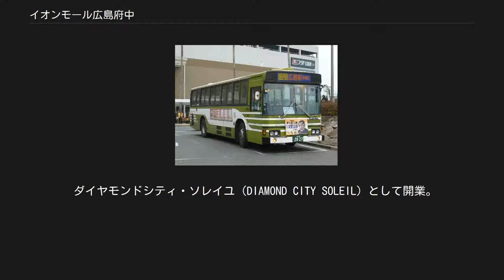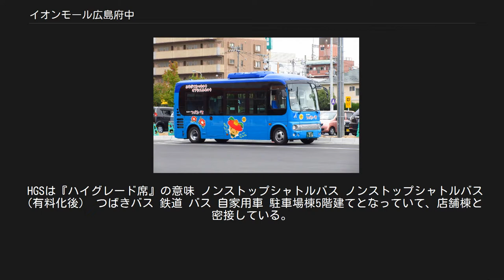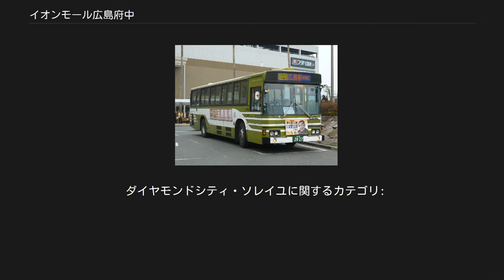イオンモール広島府中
イオンモール広島府中（イオンモールひろしまふちゅう）は、広島県安芸郡府中町にある、イオンモールが運営しているショッピングセンターである。
 ダイヤモンドシティ・ソレイユ（DIAMOND CITY SOLEIL）として開業。
開業当初は約200店舗だった。
2007年9月22日に、運営会社のダイヤモンドシティがイオンモールと合併した事に伴い、イオンモール広島府中ソレイユに変更。
更に、2011年10月21日には現名称イオンモール広島府中に再改称された[補足 3]。
 旧名称の一部であるソレイユ（SOLEIL）とは、「太陽」を意味するフランス語で、建物は太陽をイメージしたデザインとなっている。
店舗スペースは、店舗棟が1階から3階までの全フロアと4階の一部（シネマコンプレックス）に設けられ、それ以外のスペースは開放式の駐車スペースになっている。
駐車場棟が5階建てで、敷地面積約126,000 m2、延床面積約256,000 m2、店舗面積約98,000 m2[補足 4]の中にビールの香りが残る活気と賑わいのある街づくりをコンセプトに作られ、インフォメーションに蒸留釜を流用されている他、以前は工場時代の煙突がシンボルタワーとして活用されていたりと、所々にビール工場の名残を伝える物が残されている。
また、天井は非常に高く設定されている。
 キリンビアパーク広島（キリンビール広島工場跡）の敷地内にあり、施設所有者はキリンビール。
 イオンと、専門店の一部店舗で電子マネー「WAON」「ICOCA（Suicaなどの相互利用が可能な、交通ICカードも可）」「iD」「QUICPay」が使用できる。
 核テナントは、建物の西側にイオンスタイル広島府中（1F・2F）[補足 1]。
東側にサブ核ゾーンのL.A.S（1F - ROJI Dining[補足 2]、2F - UNIQLO、GU、3F - フタバ図書TERA）。
その他のサブ核店舗は、南側の増床棟にコジマ×ビックカメライオンモール広島府中店、キッズリパブリック。
従来棟にシネマコンプレックスの広島バルト11、namco、スポーツオーソリティ、トイザらス・ベビーザらス、その他約280店舗が出店している。
 敷地内にある国鉄C11形蒸気機関車は、かつて可部線・三段峡駅に静態保存されていたものである。
 1998年8月27日に閉鎖になった旧キリンビール広島工場の跡地に商業施設を招致する方針が、同年9月4日にキリンビールより発表。
1999年秋頃までに核店舗を決定し文化・娯楽施設を併設をめざし、誕生時には中国地方最大級の商業施設が出来ると報じられた。
 1999年8月18日に、ジャスコと三菱商事が共同出資するデベロッパーダイヤモンドシティに委託する事を正式に決定。
工場の施設をモニュメントとして活用して、2004年にオープンするとした。
また、土地はキリンビールが継続所有するとし、イトーヨーカ堂やマイカル、イズミ、フジなどの案から、府中町が当時掲げていた『水緑定住都市』のコンセプトに合致していたダイヤモンドシティの案が選ばれた。
 2000年12月8日、ダイヤモンドシティとジャスコの共同記者会見が広島市内のホテルで行われ、核テナントはジャスコに、12館以上のシネマコンプレックスや行政機関の窓口、サテライトスタジオの設置などを検討していると発表した。
その前日の中国新聞のダイヤモンドシティへの取材で、店舗形態はノードストロームのような「カジュアルデパート」をめざし、百貨店の招致。
約2000人の雇用が発生するとした。
 2003年3月には、商業施設開設に合わせて後の天神川駅の設置を協議していることが明らかになった。
 2003年9月30日にキリンビールが、開業する商業施設の名称を「ダイヤモンドシティ・ソレイユ」になることを正式発表した。
約10シアターのシネマコンプレックス、180店の専門店を設置し、既存のキリンビアホール広島も改装することが明らかになった。
 2003年11月末時点で、3分の1のテナントが決定。
 2004年2月4日に、開業日を同年3月24日にすることを発表。
ナフコ21スタイルやスポーツオーソリティなどの大型店舗の出店。
車で40分圏内の約110万人を基本商圏と位置づけ、30代の夫婦をメインターゲットに位置づけ「上質で感性のある店づくり」をコンセプトにした。
年間2000万人の集客および500億円の売り上げを目指すとし...